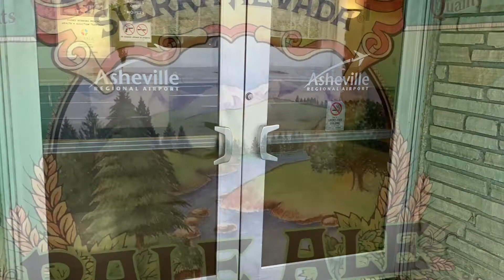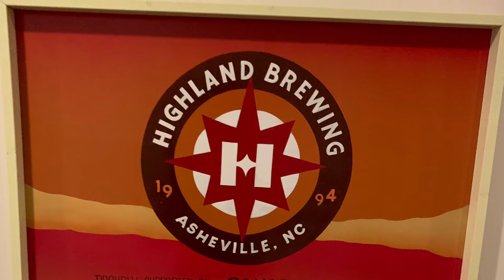Country Club Comic visits Sierra Nevada and Highland Brewery in Asheville, NC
Country Club Comic visits Sierra Nevada and Highland Brewery in Asheville, NC before a show with awesome Doug the tour guide!